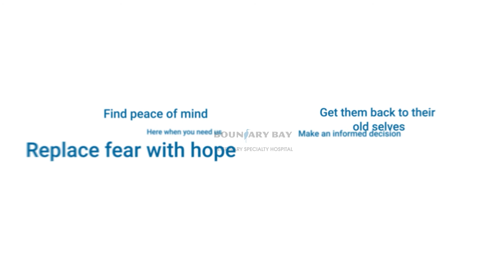Meet Dr. PJ Hamel | veterinary radiologist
Dr. Philip (PJ) Hamel, DVM, MPH, Dipl. ACVR, is a full-time board-certified veterinary radiologist at Boundary Bay Specialty Veterinary Hospital, serving primary care veterinarians and pet owners in the Vancouver Lower Mainland and throughout BC. Dr. Hamel enjoys all diagnostic modalities and has a specific interest and specialty training in image-guided interventions.

Learn more about our Diagnostic Imaging department.

Please note: Our hospital is no longer located in Langley, BC as may (or may not) be referenced in this video. We are located in Surrey, BC.